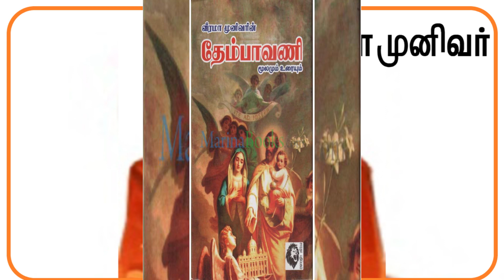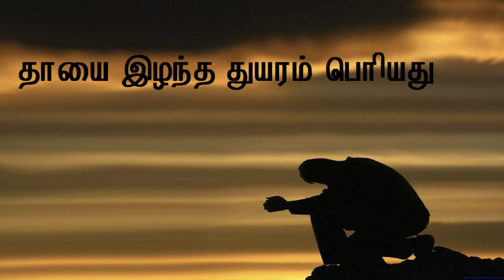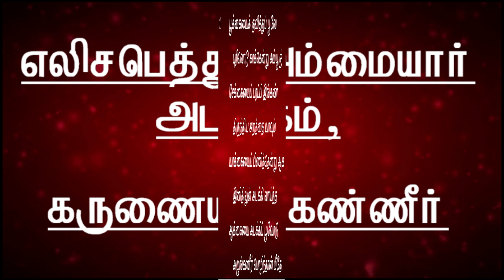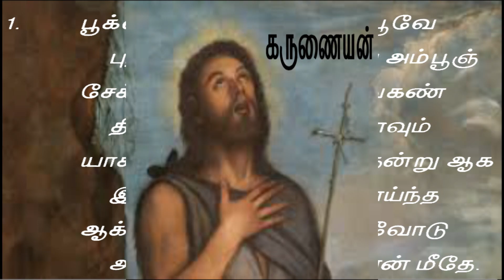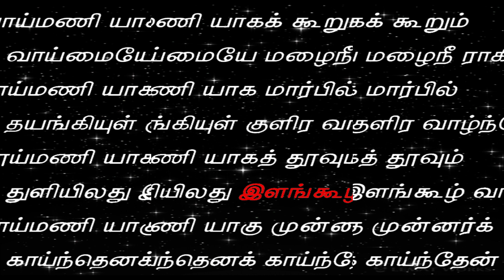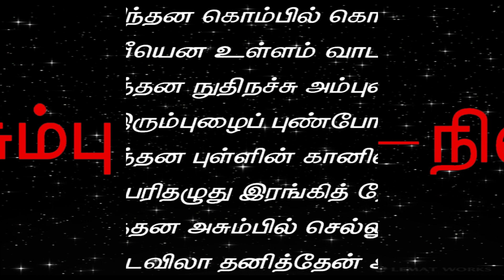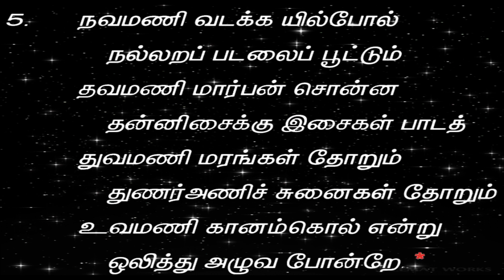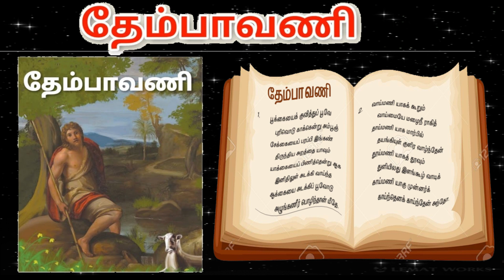Thembaavani/10th std/iyal 9/ தேம்பாவணி /பத்தாம் வகுப்பு/ இயல் 9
பத்தாம் வகுப்பு பாடத்திட்டத்தில் ஒன்பதாம் இயலில் இடம்பெற்றுள்ள "தேம்பாவணி" என்னும் தலைப்பில் அமைந்துள்ள செய்யுள் பகுதி இங்கு விரிவாக விளக்கப்பட்டுள்ளது.